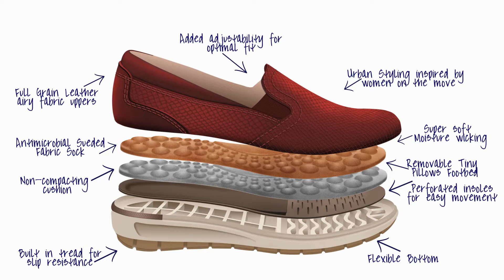Orleans: Dark Olive Matte Snake Print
Part of the METRO Collection by Walking Cradles®, the Orleans is a casual sneaker with urban styling – designed for the woman on the go! Made from full grain leather uppers in a subtle snake print, the Orleans has dual goring making it easy to slip on and off. A lightly padded collar comforts your heel for all that walking you do! Removable Tiny Pillows® foot bed insoles massage your every step. An antimicrobial sueded fabric sock and lining are super soft and moisture wicking, making it optional to wear a sock. The non-compacting cushion bounces back after compression so the cushioning continues wear after wear. The unit bottom is flexible and moves naturally with your foot and it includes built-in tread for slip resistance. These are so amazing, you’ll be ditching those regular sneakers in favor of Orleans with all your favorite casual ensembles!